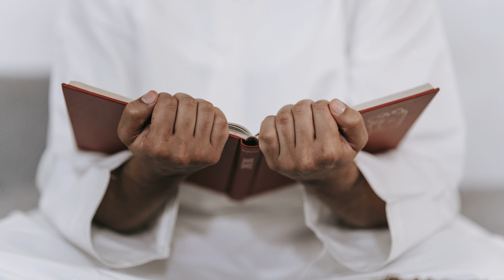How It All Began Nearly four thousand years ago part 2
Islamcompass.com

[Noble Quran 7:54]

 He is the One Who created the heavens and the earth in six yaum (days or periods of time), and then He Istawa (rose above) the Throne. He knows what goes into the world and what comes forth from it, what descends from heaven, and what ascends up to it. And He is with you (by His Knowledge) where so ever you may be. And Allah is the All-Seer of what you do. [Noble Quran 57:4]

How It All Began Nearly four thousand years ago
How It All Began Nearly four thousand years ago How It All Began Nearly four thousand years ago